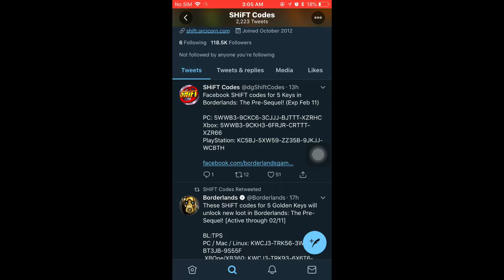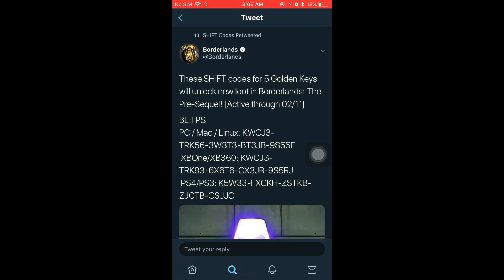Borderlands The Shift Codes & Golden Keys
Facebook SHiFT codes for 5 Keys in Borderlands: The Pre-Sequel! (Exp Feb 11)

PC: 5WWB3-9CKC6-3CJJJ-BJTTT-XZRHC
Xbox: 5WWB3-9CKH3-6FRJR-CRTTT-XZR66
PlayStation: KC5BJ-5XW59-ZZ35B-9JKJJ-WCBTH

BL:TPS
PC / Mac / Linux: KWCJ3-TRK56-3W3T3-BT3JB-9S55F
 XBOne/XB360: KWCJ3-TRK93-6X6T6-CX3JB-9S5RJ
 PS4/PS3: K5W33-FXCKH-ZSTKB-ZJCTB-CSJJC